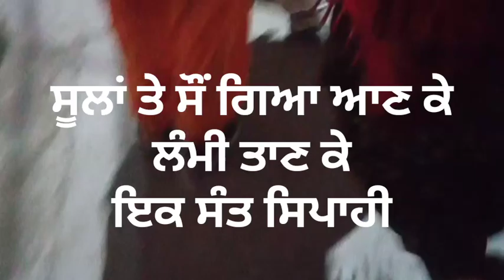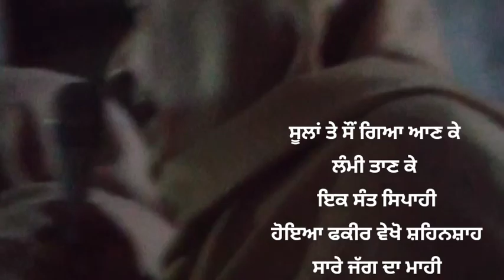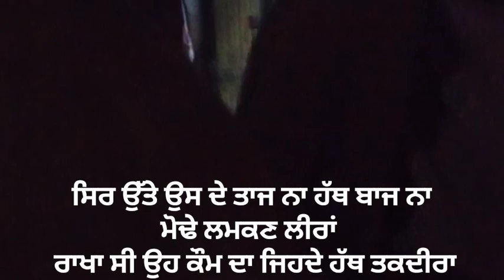ਸੂਲਾਂ ਤੇ ਸੌਂ ਗਿਆ ਆਣ ਕੇ🙏🏾ਗੁਰੂ ਗੋਬਿੰਦ ਸਿੰਘ ਜੀ/parbhat feri shabad